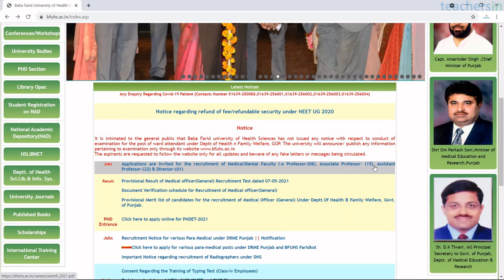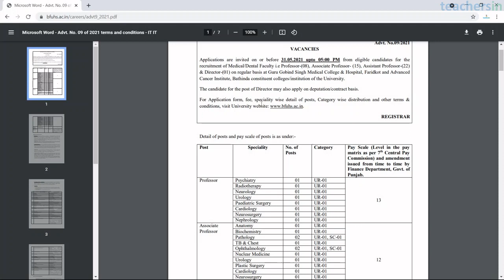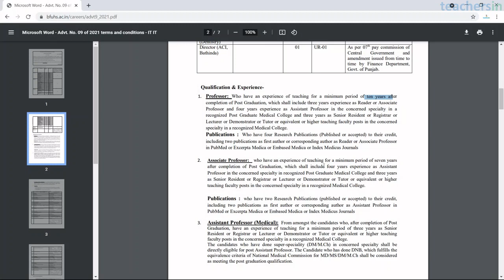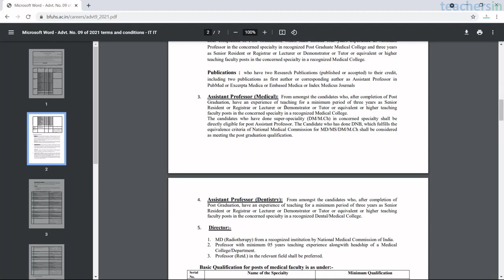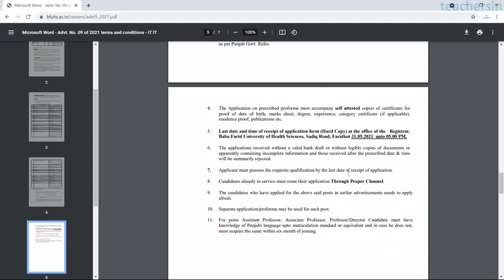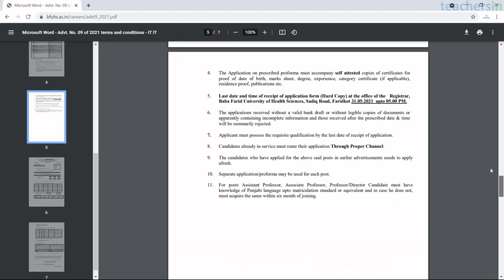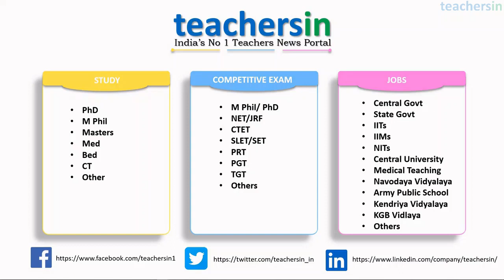Job Vacancy at Baba Farid University of Health Sciences, Faridkot | Professor & Assistant Professor